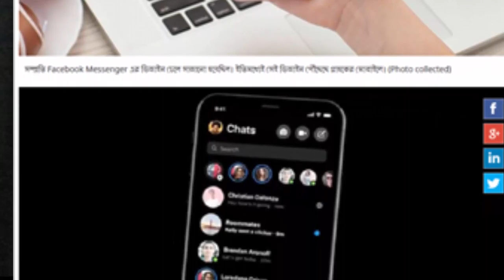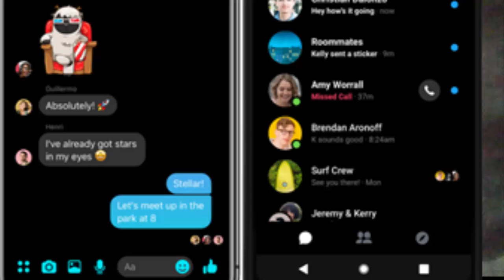Facebook User Good Update Want to keep eyes good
Facebook User Good Update   Want to keep eyes good Recently Facebook Messenger's designs were sorted out. Already the design has reached the customer's mobile